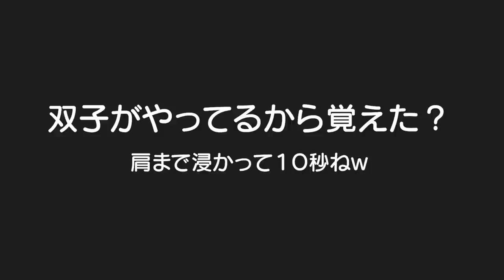えっ？珍しっ！どっちから手繋いだん！？数年ぶりにお手て繋いでる男女双子ｗ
二卵性男女双子生後4歳6ヶ月＆1歳7ヶ月赤ちゃん　えぇ～何で？どうして？どういう経緯？ｗ　親が危ない時に手繋いで！って言う時以外手繋ぐこと無いのに。。。

初めて手繋いだ動画
ついにこの瞬間が！お手て繋いで散歩！男女双子生後1歳4～5ヶ月の何気ない日常At last this moment. Mix twins take a walk hand in hand